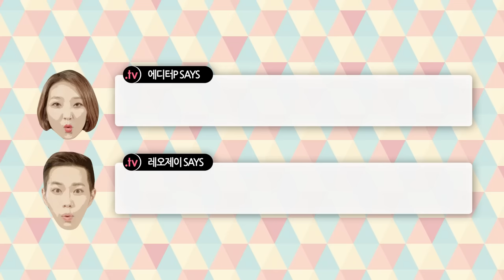[뷰티쁠] 1월호 뷰잘남녀의 신상 TV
ITEM 1 CNP 프로폴리스 앰플 오일 인 크림
프로폴리스 앰플은 뷰티 마니아라면 누구나 아는 스테디셀러! 동일한 라인에서 크림이 출시됐다. 프로폴리스의 항산화 효과와 피부 진정 기능을 담아 겨울철 건조한 피부에 보습 효과가 탁월!

ITEM 2 베네피트 갤리포니아
베네피트의 새로운 ‘박스 오 파우더’ 시리즈, 갤리포니아! 핑크&코럴 컬러로, 캘리포니아 걸들의 생기 넘치는 뺨을 따라 할 수 있다. 심지어 제품에서 자몽, 바닐라 향까지 솔솔 난다.

ITEM 3 어딕션 더 아이섀도우
일본 잡지에서만 볼 수 있었던 어딕션을 드디어 한국에서도 만날 수 있게 됐다. 메인 아이템은 아이섀도. 무려 99가지 컬러라 어떤 룩이라도 표현할 수 있다. 화려한 펄감이 특징.